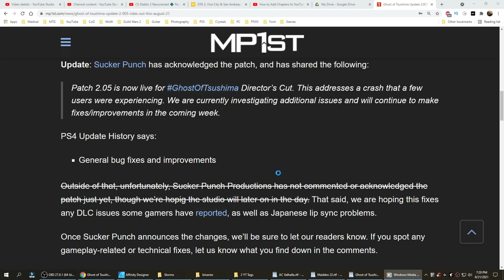Ghost Of Tsushima 💠 Update 2.05 aka 2.005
Sucker Punch had this to say about the update... "Patch 2.05 is now live for GhostOfTsushima Director’s Cut. This addresses a crash that a few users were experiencing. We are currently investigating additional issues and will continue to make fixes/improvements in the coming week."